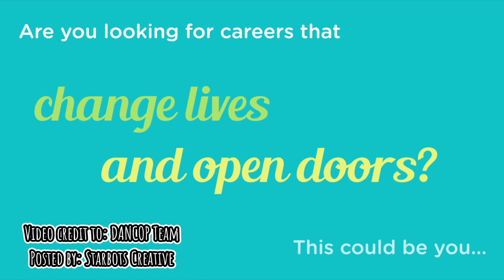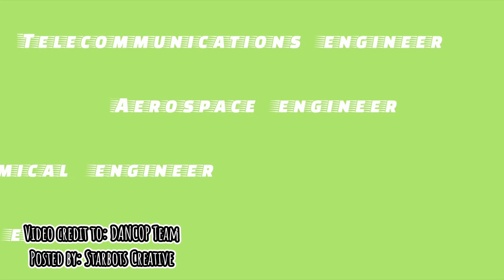Why you should choose STEM? (Science, Technology, Engineering, and Mathematics) | MaeCredo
A REQUIREMENT IN EMPOWERMENT TECHNOLOGIES
BAROBO NATIONAL HIGH SCHOOL
Section LABAJO

:11 to :1:36 [Video Credit to: DANCOP Team] [Posted by: Starbots Creative]